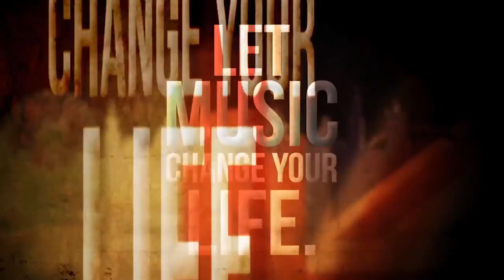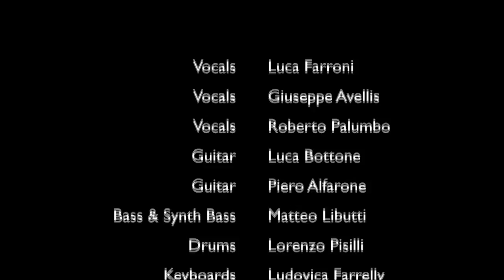Under pressure - Queen [cover] (Sonus Factory - The Factory Live 2018)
Under pressure - Queen [cover]
Performed by Lab POP ROCK '80

Lab POP ROCK '80
(Directed by Alessandro Chimienti)

Lorenzo Pisilli - Drums
Ludovica Farrelly - Piano & Keyboards
Luca Bottone - Guitar
Piero Alfarone - Guitar
Matteo Libutti - Bass & Synth Bass
Luca Farroni - Vocals
Giuseppe Avellis - Vocals
Roberto Palumbo - Vocals

Recorded live: June 29th, 2018 at Wishlist Club (Rome - Italy)

Category
Music
License